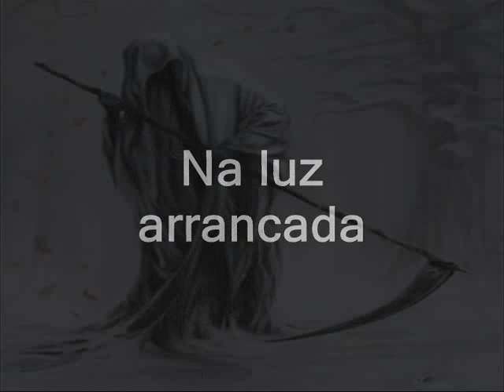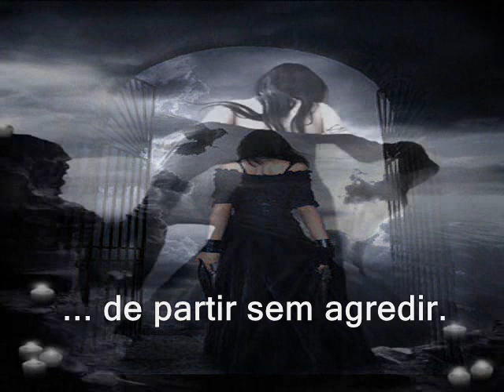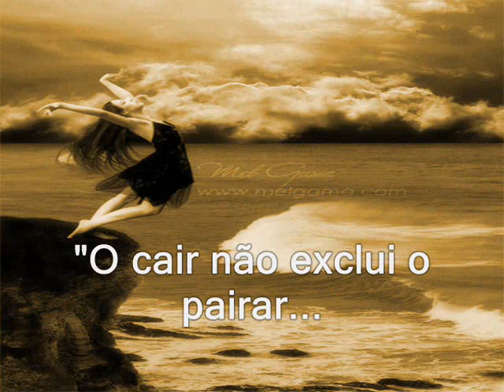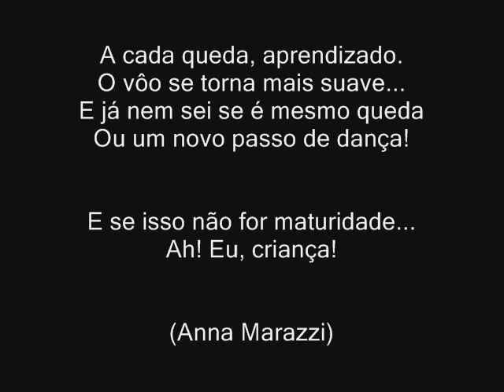Intermezzo - Pietro Mascagni (Cavalleria Rusticana)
"Enlaço a terra -- umbigo e raiz --
E arrebato o sêmen. Do caule, a chuva,
Desvio da seiva na estrada.

No cerne do tempo,
Sangria de silêncio a esvair-se em pedra,
Arde, represa, macera.

Desejo em floração de asas
Invade o sol. Novas espécies.
Sabores de vento em combustão
A fecundar a pele.

De pronto, amanhece!"

(Lea Madureira - Renascimento)